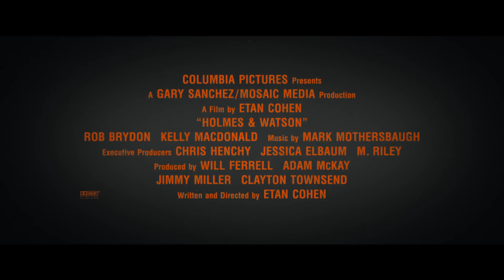Фильм «Холмс и Ватсон» — Русский трейлер [Субтитры, 2019]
Официальный русский трейлер фильма:
«Холмс и Ватсон» | «Holmes and Watson» 2018 года, с нашим переводом в виде субтитров.

Официальные русские Full HD трейлеры фильмов, сериалов, игр и мультфильмов, тизеры, промо ролики, видео со съёмок, дополнительные материалы.

Чтобы быть в курсе всех новинок:
ещё можно поставить палец вверх 👍😊

✅ Дата выхода 🎬 в Мире 🌍 ⇒ 8 ноября 2018

✔️ Оригинальное название: Holmes and Watson
✔️ Страна: США
✔️ Дистрибьютор: «WDSSPR»
✔️ Сценарий:Этан Коэн, Артур Конан Дойл
✔️ Режиссер:Этан Коэн
✔️ Жанр: комедия, криминал, детектив, приключения

✔️ В главных ролях: Уилл Феррелл, Джон Си Райли, Ребекка Холл, Келли Макдоналд, Рэйф Файнс, Лорен Лапкус, Хью Лори, Ноа Джуп

✔️ Описание фильма: История о частном сыщике Шерлоке Холмсе и его напарнике докторе Ватсоне. Эксцентричный дуэт берется за запутанное расследование, наживая врагов со всего света.

❗ Интересные факты ❗

📌 Сценарий фильма основан на скетче из передачи Субботним вечером в прямом эфире», в котором играл Уилл Фаррелл.